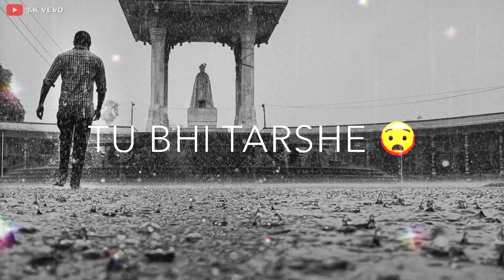new sad song status | meri bheegi bheegi si status heart touching | broken heart | darbhanga status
💔🌧️new sad song status | meri bheegi bheegi si status heart touching | broken heart | very sad status | darbhanga status💔🌧️
30 Second Sad Love & Broking Heart Songs WhatsApp Status Videos.

💓Thankx For Watching [ T.K VEVO ]💓